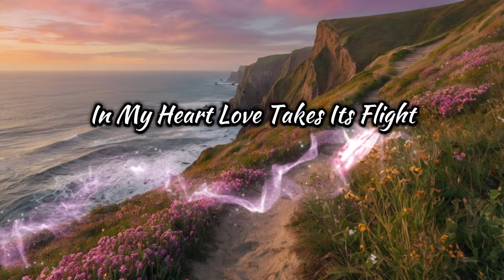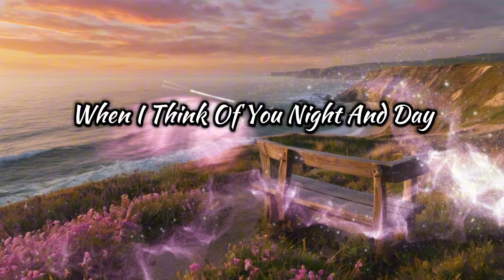Thinking of you I'm soaring high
MixMasterMedia7

When I dream of you I'm calm
In a world so sweet so warm
Thinking of you days go by
In your smile I touch the sky

[Verse 2]
Everywhere I see your face
Mind in ecstasy your grace
Pupils dance in heaven's light
In my heart love takes its flight

[Chorus]
In your arms I feel alive
Love is born with every beat
Together we're pure and sweet

[Bridge]
When I think of you night and day
All my worries melt away
In your presence fears are gone
With our love we're never wrong

[Verse 3]
Dreaming just because it's true
Every moment spent with you
Mind and soul in perfect rhyme
Loving you feels so sublime